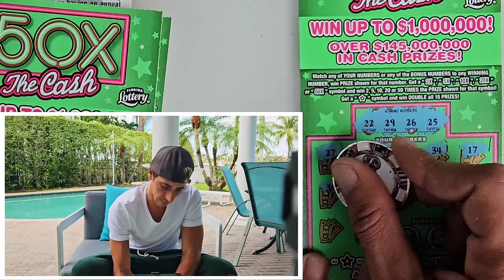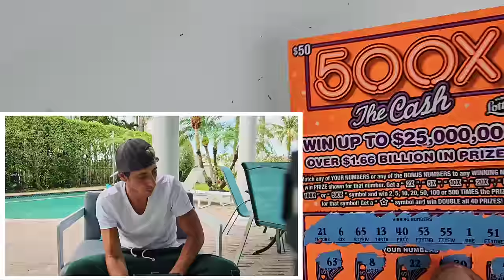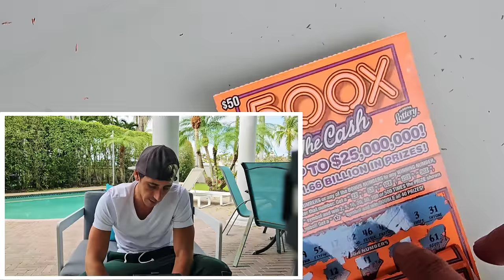💥KABOOM💥 500X IS THE WAY TO GO BOYS🚀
6 x $50 500X the Cash
5 x $5 50X the Cash scratch off tickets from the florida lottery!

Join Stake Online Casino here (copy/paste link):
stake.us/?c=scratchlife